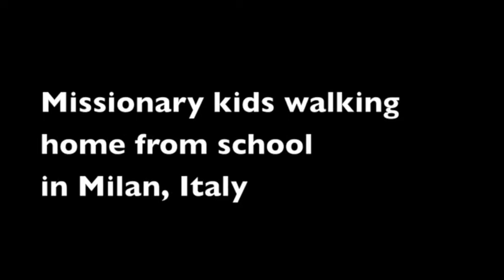Walking home from school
Italia sei desta